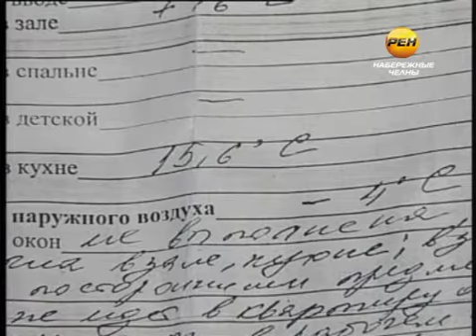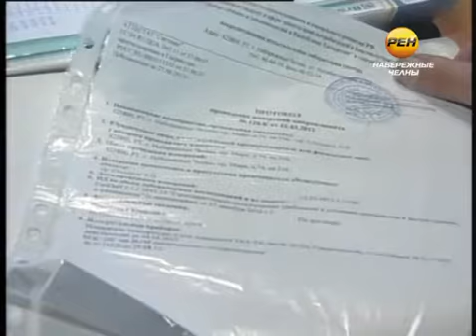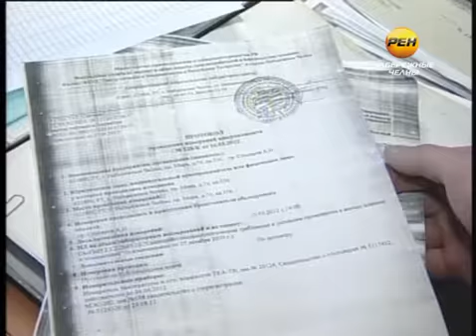Инвалид против коммунальщиков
Александр Столяров хочет выяснить, почему коммунальщики оставляют без внимания его положение. Дело в том, заявляет инвалид, что его квартира в зимний период становится непригодной для проживания.